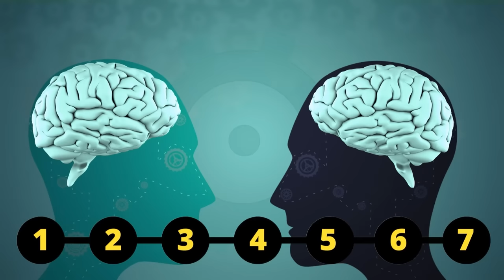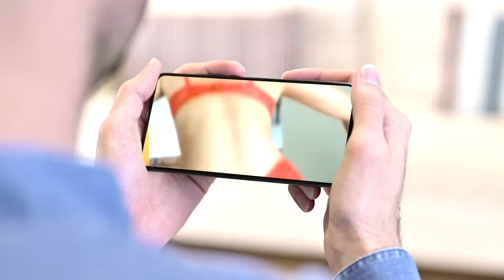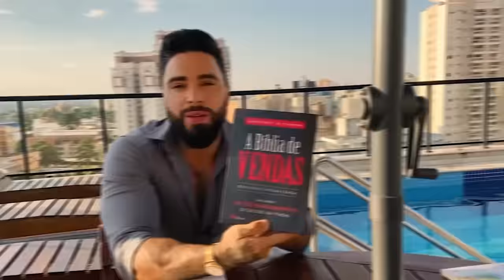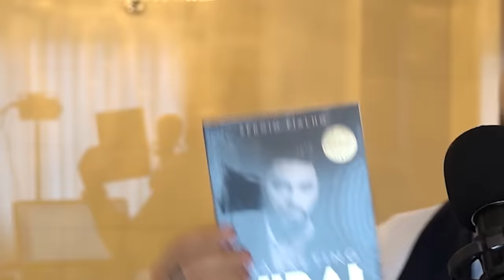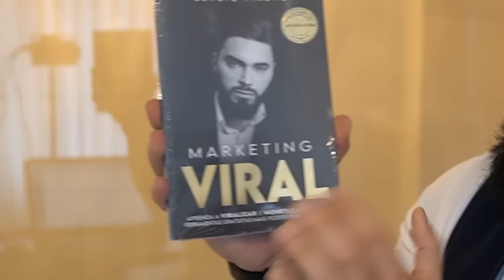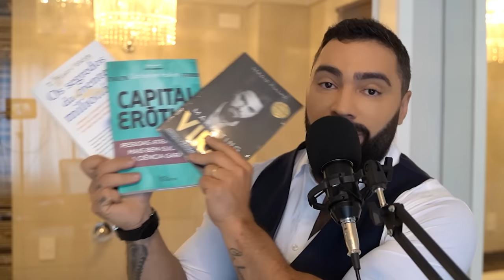DesSexualizar seu Cérebro é um Código de Trapaça “NO FAP”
✅ Adquira o livro digital que eu mostrei e sugeri no vídeo
DesSexualizar seu cérebro é um código de masculino “NO FAP”
Deixe seu comentário, isso me ajuda muito a saber o que você quer ver aqui no canal!!

Me siga no Instagram: @Fialho

✔ Quer ter uma BARBA bonita e fechada? Esse é Segredo OCULTO que me fez Crescer BARBA 67 dias↴

✔ Se voce chegou aqui procurando mais audiobooks como eu falei, peça nos comentários que eu vou te enviar...

Quer Apoiar o CANAL e Receber Vantagens? ↴

▶ Quer Entrar em Contato Profissionalmente comigo?